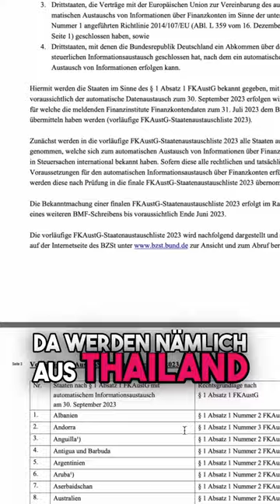Bar vs. Digital: Letzte Freiheitskämpfer oder Überwachungsparadies? | YourTravel.TV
Digitales Bezahlen? Ein Paradies für staatliche Überwacher, die jede Transaktion verfolgen wie ein Detektiv seine Spuren. Barzahler? Die letzten Freiheitskämpfer, die sich dem gläsernen Bürger verweigern – oder einfach nur Leute, die ihre Privatsphäre schätzen, wie ein Geheimagent seine Tarnidentität.